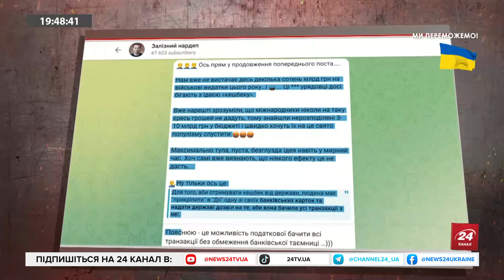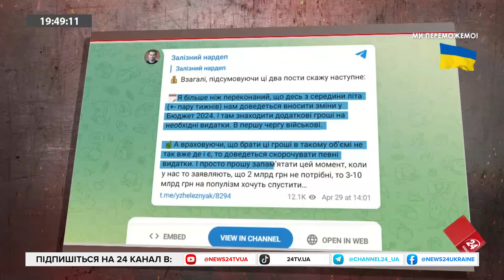Важливий візит СТОЛТЕНБЕРГА. Посилення української ППО. Звідки брати ДОДАТКОВІ гроші для армії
Політолог Ігор Рейтерович обговорив інформацію щодо купівлі США у Казахстану літаків, які б могли потенційно передати Україні. Також висловився про візит генсека НАТО до Києва та короткотривале блокування телеграм-ботів українських спецслужб. Андрій Длігач, доктор економічних наук, обговорив економічну ситуацію в Україні.